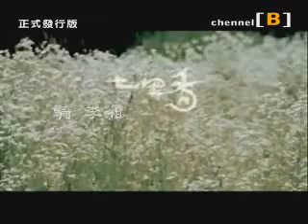七里香 - 周杰伦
dirty version of this song